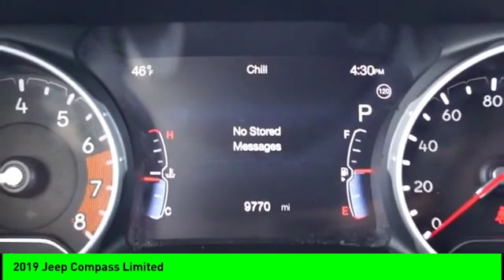2019 Jeep Compass Limited Used 596411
Distinctive CarToyz is the only car customization shop in its class to offer car customization, detailing, auto broker, transportation, and towing!